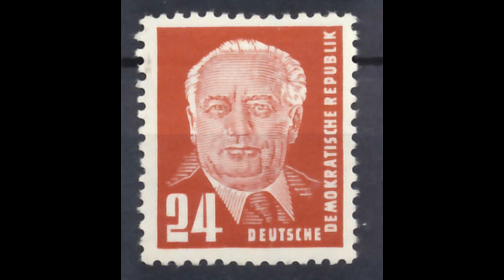Weber “Der Freischütz Overture” Karajan & BPO, 1960